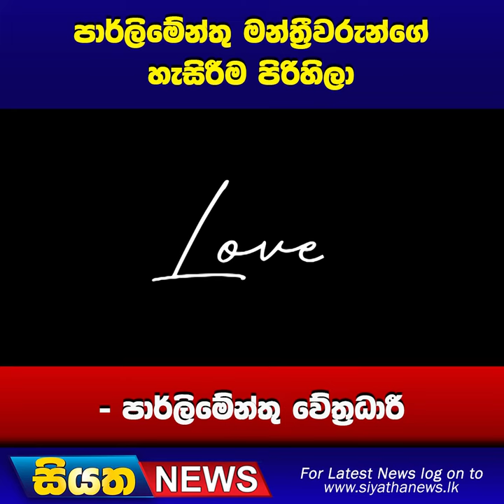පාර්ලිමේන්තු මන්ත්‍රීවරුන්ගේ හැසිරීම පිරිහිලා - පාර්ලිමේන්තු වේත්‍රධාරී | Siyatha News